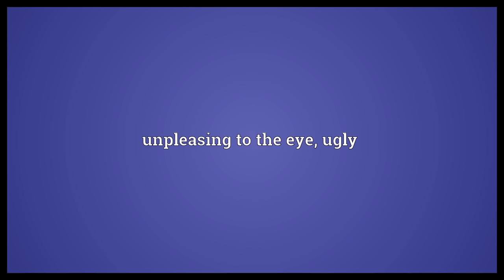Ill-favored Meaning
Video shows what ill-favored means. unpleasing to the eye, ugly.  Ill-favored Meaning. How to pronounce, definition audio dictionary. How to say ill-favored. Powered by MaryTTS, Wiktionary